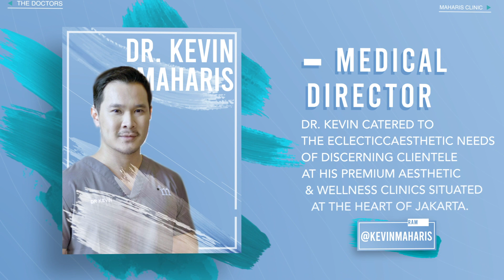AESTHETIC DOCTORS REACT TO "BOTOX GUY" from JUST GO WITH IT | MAHARIS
Welcome to Maharis Doccommentary ! Dimana para dokter Maharis memberikan reaction mereka tentang video atau konten medis.
Di episode kali ini, Dr. Kevin Maharis dan Dr. Deon Kristian menonton cuplikan dari film "Just Go With It" tentang "The Botox Guy"! Bagaimana reaksi dokter-dokter Maharis? Yuk simak video nya!

Follow us on:

Dr. Kevin Maharis: @kevinmaharis
Dr. Deon Kristian: @deonkris

(Entity: Sony Pictures Movies & Shows
Content Type: Audiovisual content)